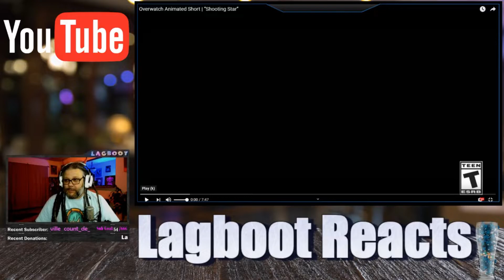D.VA animated short - Shooting star - Lagboot Reacts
Lagboot Reacts is a brand new video series on the channel. I hope you enjoy. First installment? DVA Overwatch Origin Story animated short reaction video.

I try my best to answer or at least read as many as I can.